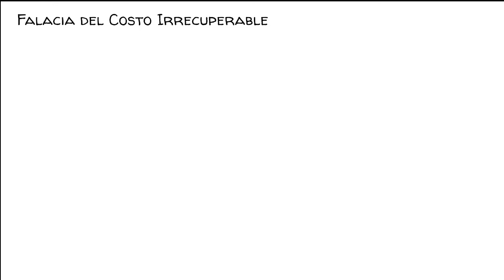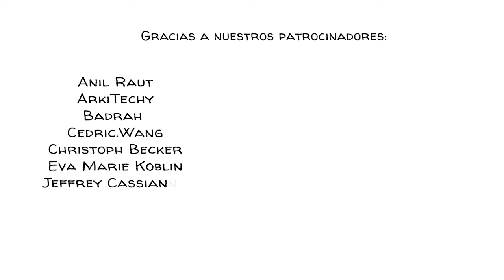Costos irrecuperables: el gran error sobre la mayoría de las inversiones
Imagine que realiza un depósito no reembolsable de $5,000 en un lugar para su boda, pero luego decide cancelarlo todo. ¿Cuál sería el costo de cancelar? Si cree que son $5,000, cayó en lo que se conoce como la falacia del costo hundido, un sesgo cognitivo común.

Desde el punto de vista económico, es a lo que renunciamos en el futuro con la decisión de cancelar y no incluye el costo del alquiler del lugar, porque no importa si nos casamos o no, nos quedamos sin los $5,000. Esa elección ya se ha hecho y es irreversible. Se ha convertido en lo que llamamos un costo hundido. Como los costos hundidos no se pueden cambiar en el futuro, no son relevantes para la próxima decisión.

APOYANOS para hacer más videos!

REGÍSTRESE en nuestra lista de correo y nunca se pierda ningún vídeo nuevo nuestro 🔔:

COLABORADORES
Guión: Jonas Koblin y Jonas Jaquet
Artista: Pascal Gaggelli
Voz: Cynthia Borja
Coloreando: Nalin
Edición: Peera Lertsukitipongsa y Vicente Mora
Diseño de sonido: Miguel Ojeda
Producción: Selina Bador
Corrección: Susan

BANDAS SONORAS
Columpio de bala de cañón - RimskyMusic

PROFUNDICE MÁS con estos videos, juegos y recursos principales:

Escuche a Annie Duke hablar sobre el poder de dejar de fumar
Investigación enLa toma de decisiones de los animales y la “falacia de la Concordia”
Lea cómo son los investigadoresmedir la falacia de los costos hundidos presentando a las personas preguntas sobre lo que harían en varios escenarios hipotéticos.
EconomistaMary Hirschfeld habla con Russ Roberts sobre la naturaleza de nuestra actividad económica. La conversación incluye una crítica de la teoría económica, incluida la consideración de los costos hundidos como una falacia.

Arkes, Hal y Blumer, Catherine. (1985). La psicología del costo hundido. Comportamiento organizacional y procesos de decisión humana. 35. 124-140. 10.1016/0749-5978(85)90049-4.
Arkes, H. R. y Ayton, P. (1999).El costo irrecuperable y los efectos del Concorde: ¿Son los humanos menos racionales que los animales inferiores? Boletín Psicológico,125(5), 591–600.
Mary Hirschfeld sobre los costos hundidos -Econtalk.org